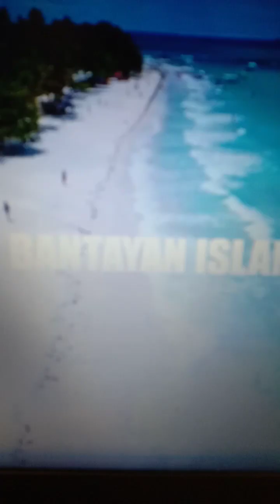CEBU PROVINCE PUNTAHAN NG MGA TURISTA LOCAL MAN O INTERNATIONAL, TARA NA...